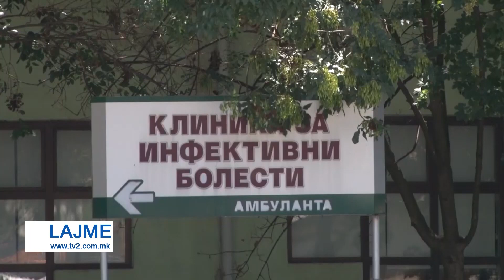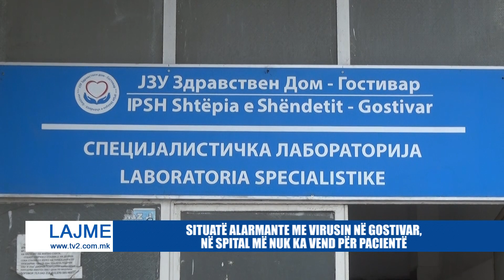SITUATË ALARMANTE ME VIRUSIN NË GOSTIVAR, NË SPITAL MË NUK KA VEND PËR PACIENTË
- JANË 50 PACIENTË TË HOSPITALIZUAR DHE DHJETRA TË TJERË SHKOJNË VETËM PËR TË MARRË TERAPINË